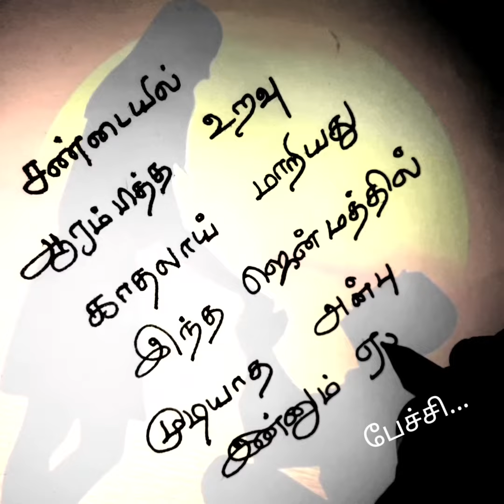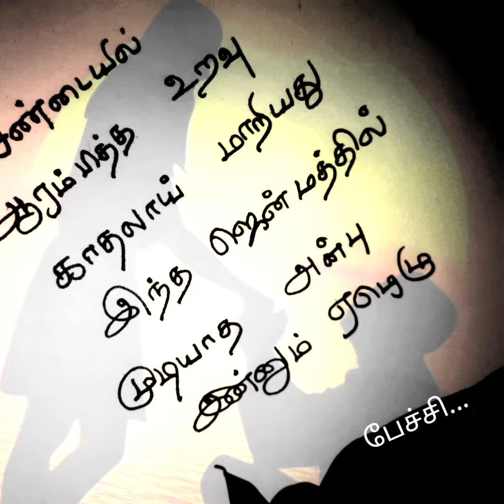சண்டையில் ஆரம்பித்த உறவு❤/kadhal kavithaigal in tamil/tamil kavithaigal/love status